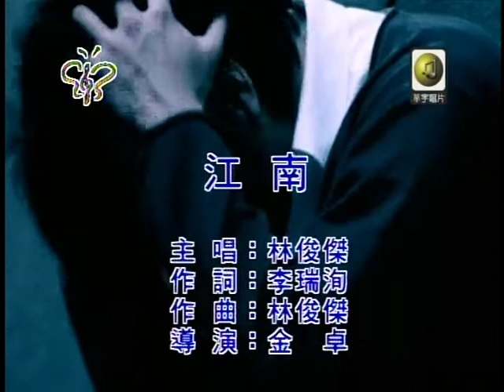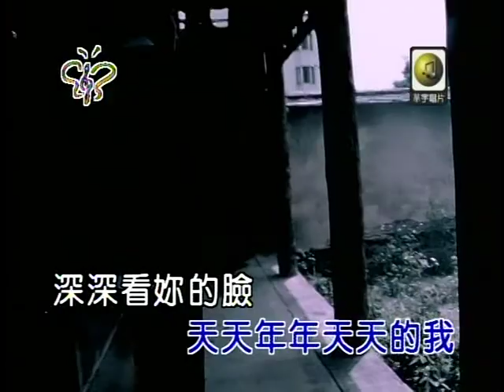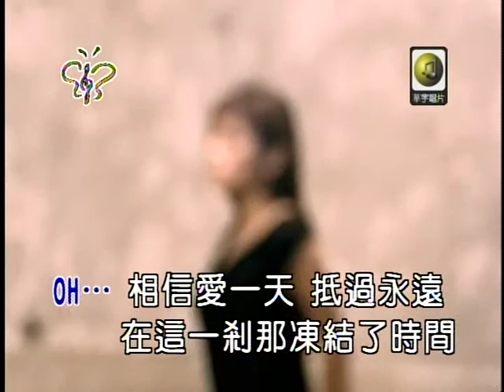【經典老歌】林俊傑 - 江南（KTV歌詞版）